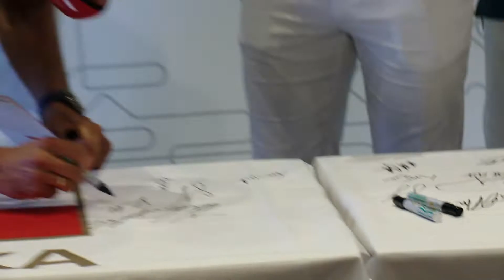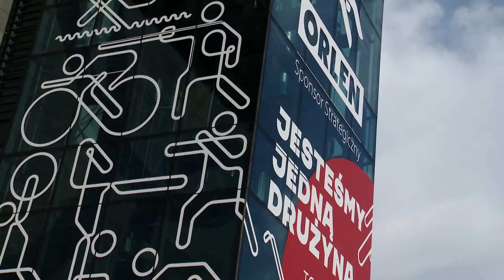KronikaTokio2020 - wywiad z siatkarskimi mistrzami świata m.in. Pawłem Zatorskim i Bartoszem Kurkiem